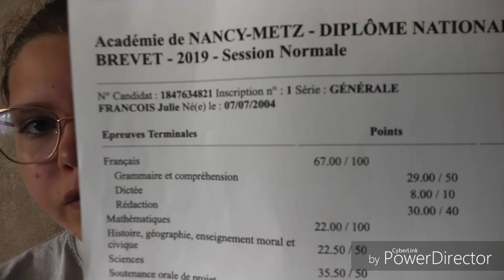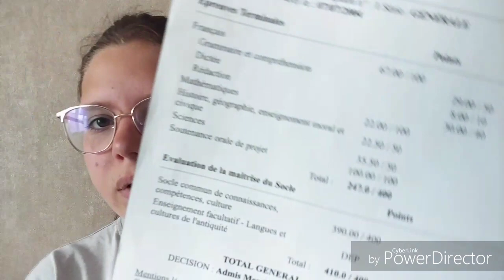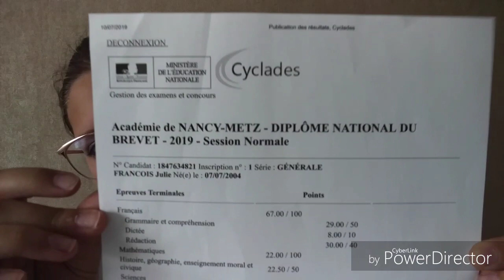MES RÉSULTATS DU BREVET 📝 + SURPRISE !! 🎉😲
Après une longue absence, je vous montre MES RÉSULTATS DU BREVET !! 📝
Restez bien jusqu'à la fin de la vidéo, car il y aura un SURPRISE !! 🎉😲

Si la vidéo vous a plu, n'oubliez pas de la liker 👍🏻, la commenter et la partager.

Si vous n'êtes pas encore abonnés à ma chaîne, n'oubliez pas de le faire et d'activer la cloche 🔔 des notifications pour savoir quand je sors une nouvelle vidéo en cliquant sur le lien ci-dessous 👇🏻: